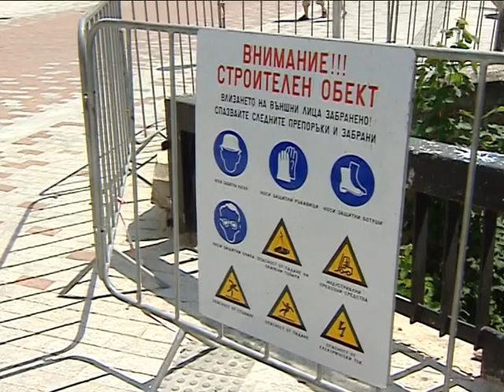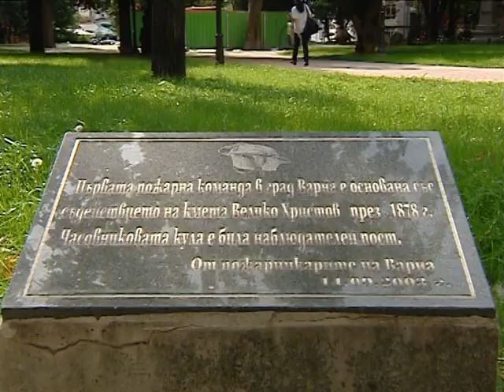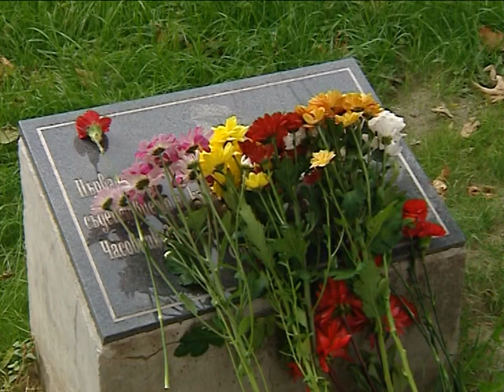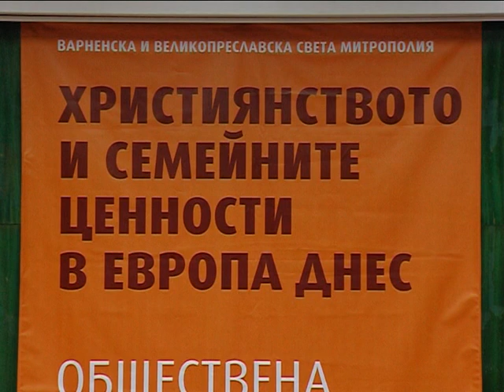Тв "Черно море"- Седмицата през обектива 13.09.2014